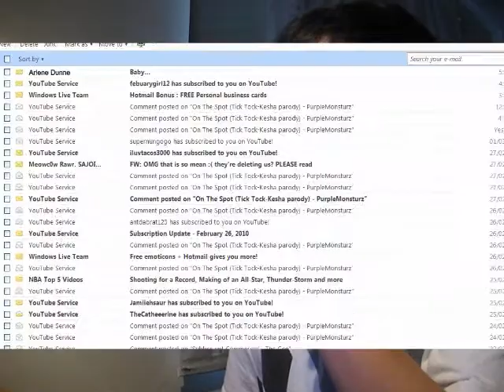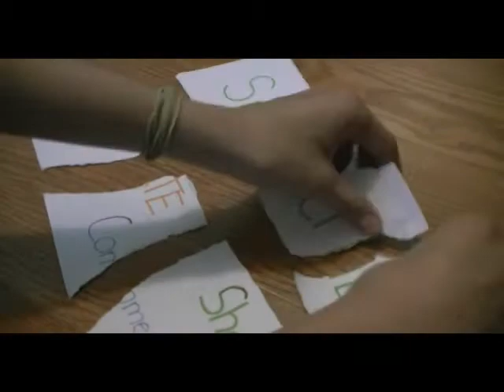Justin Bieber - Herpes (Baby - parody)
200 sub special ! Hope you guys like it. The purple monsturz's fourth hit !
Obviously we can't sing or rap for shit and it's a joke. So take it easy haters.
And to all you JB lovers don't say we hating on him because we didn't say shit about him.

special thanks to Janet! See it wasn't as bad as you thought right ? :)